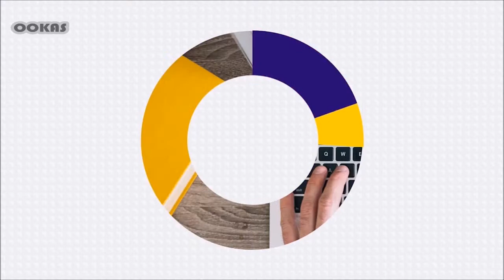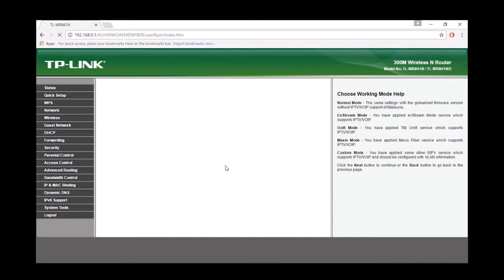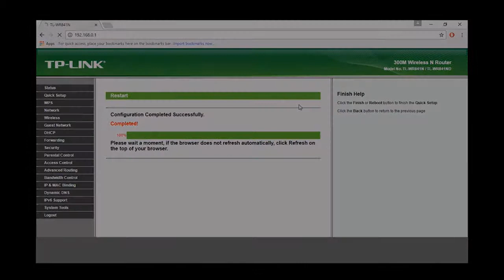OOKAS- Setup Tp-Link Wireless Router for Maxis Fibre (Old User Interface)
In this video, you will watch how to setup Tp-Link Wireless Router for Maxis Fibre - Old User Interface.

It's simple steps to setup Wireless Router for Maxis Fibre  (Old User Interface)
Follow this steps:
Please unplug your old router, all connection and devices.

Step 1: Connecting your new router (by Internet port) to the modem (silver box) provided by Maxis (by LAN 1 port).

Step 2: Please connect your new router (by LAN 4 port or WiFi) with your laptop/computer.

Step 3: Don't forget to plug in power adapter and press the ON button.

Step 4: Open internet browser and search 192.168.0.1 to enter User Interface (UI). Please bear in mind sometime it will takes 1 - 2 minutes to access into UI.

Step 5: Once you are enter into UI log in page, use "admin" for both ID and password to log in UI.

Step 6: Go to Quick Setup, select "Maxis Mode" and left it until PPPoE to fill in your Maxis ID name  and password.

Step 7: In Wireless Setting you can set your preferred WiFi name and password. Please do not change other setting if you are not sure about it. It will takes 2 - 3 minutes to reboot/restart your router and please do not close it.

Step 8: Go to Network (Left) page and Select IPTV to Enable IPTV.
Select "Malaysia-Maxis". Please reboot/restart your router after save the setting.

Step 9: Enjoy your Internet now!

➤Cash & Carry Available
Walk-in to purchase your item directly to this address:
1.68, 1st Floor, South City Plaza, Serdang Perdana,
43300 Seri Kembangan, Selangor.
Opening hours: Monday-Friday  (9am-5.30pm)
                                Saturday            (9am-1.30pm)

OOKAS NETWORKING
➤An online wholesale store managed by ASAP Marketing SDN.
    BHD, well known with OOKAS as a online networking products re-
    seller since 2011.

Happy Shopping with OOKAS Networking. :)